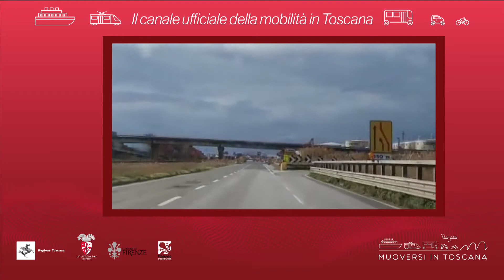Muoversi in Toscana - Edizione delle 14.30 del 9 febbraio 2020